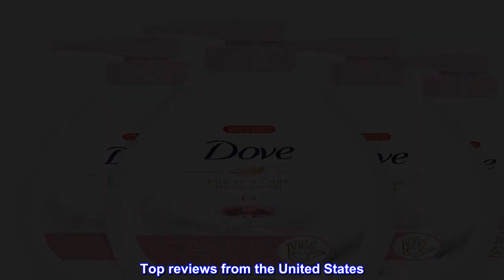Great product - Dove Hand Wash Hygiene and Care For Hands White Peach and Tea Washes Away Bacteria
Great product -  Dove Hand Wash Hygiene and Care For Hands White Peach and Tea Washes Away Bacteria and Locks In

Dove Purify and Care Hand Wash has a delicate white peach and tea scent
Gentle cleanser has skin natural nutrients for soft and smooth skin
Moisturizing hand wash locks in moisture while giving your hands the thorough cleaning they need
Purifying hand wash has a rich lather that deeply nourishes skin
pH balanced formula that moisturizes and cleans hands
Looking for a hand wash that both nourishes your skin while giving you the hand hygiene you need? Dove Purify and Care Hand Wash works to do just that by washing away dirt and germs while moisturizing your skin with its rich and creamy lather. The perfect balance of moisture and cleansing. Made with gentle cleansers and a pH balanced formula, this liquid hand wash cleans and deeply nourishes for soft, smooth and fresh skin after every wash. And with the delicate scent of white peach and tea, your skin will be left feeling cared for and delicately fragranced.
Quality
I love love love this product, I buy it by the case all the time and one bottle last us for months. I’m glad I found out about this product . It smells good and it leaves your hands moisturized and smelling good.